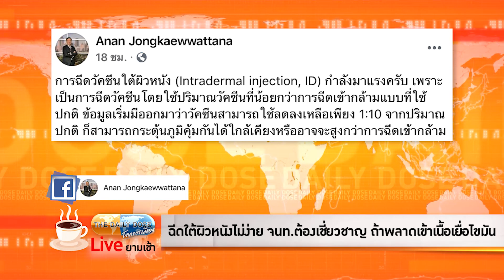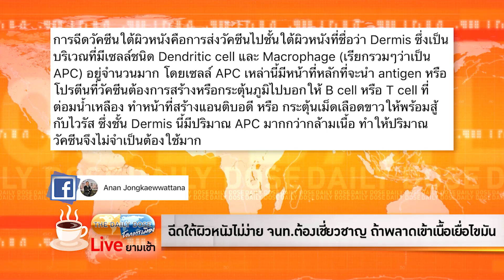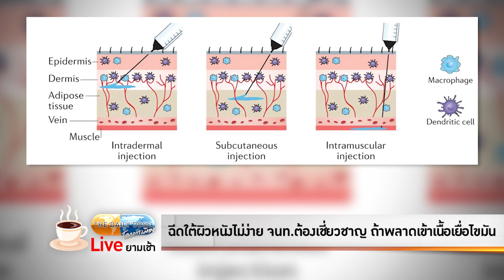TheDailyDose Live! ยามเช้า - ฉีดใต้ผิวหนังไม่ง่าย จนท.ต้องเชี่ยวชาญ ถ้าพลาดเข้าเนื้อเยื่อไขมัน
รายการ TheDailyDose Live! ยามเช้า ประจำวันที่ 23 สิงหาคม 2564